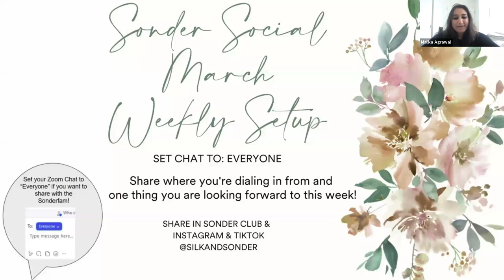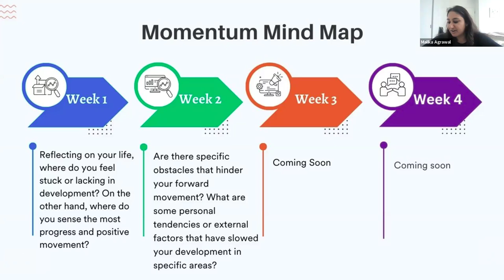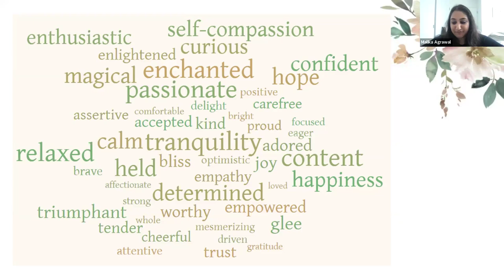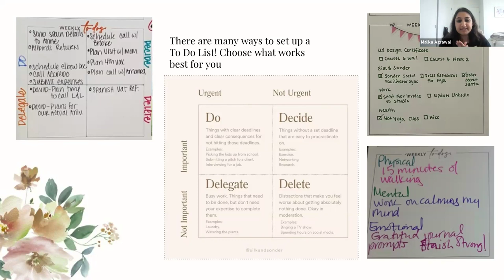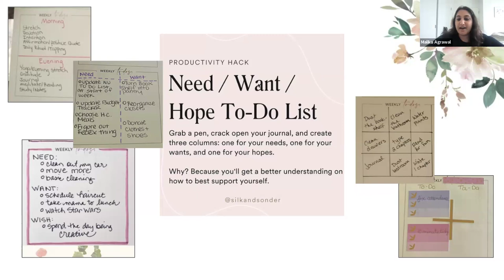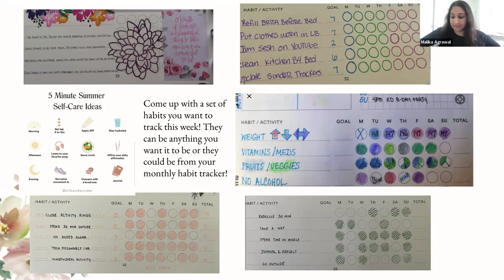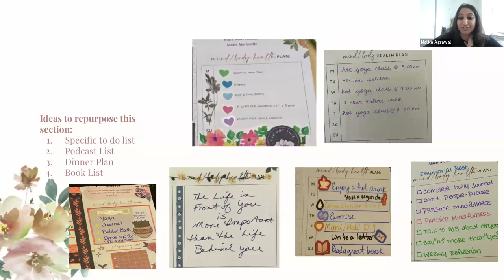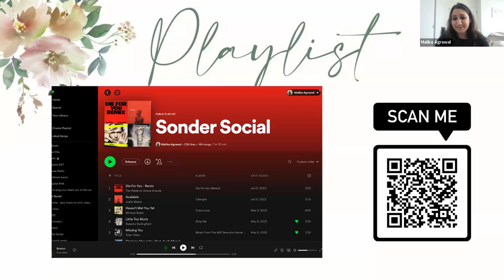Sonder Social: Plan Your Upcoming Week! 2024-03-10